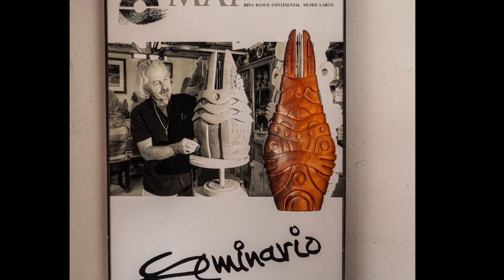Seminario Pottery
Continuing on after lunch our next stop is a pottery in the sacred valley.